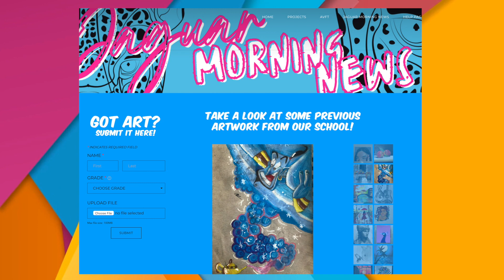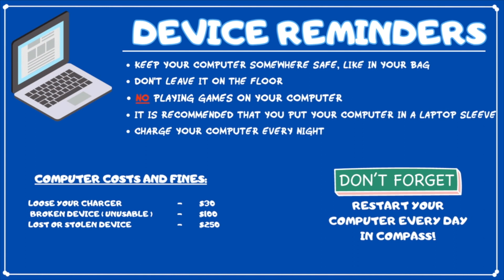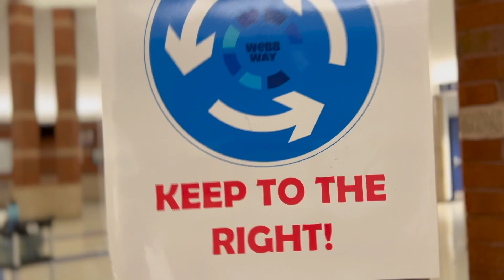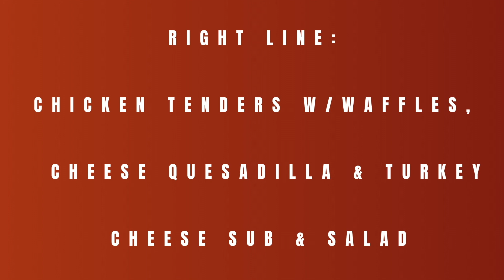Mon Aug 2023